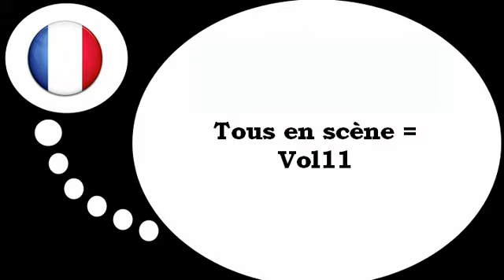Lezione di francese = I verbi # 11